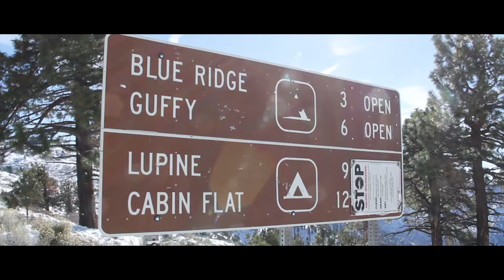Wrightwood | 01.18.17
Flume - Sleepless (feat. Jezzabell Doran)

Filmed & Edited by Steven Garcia